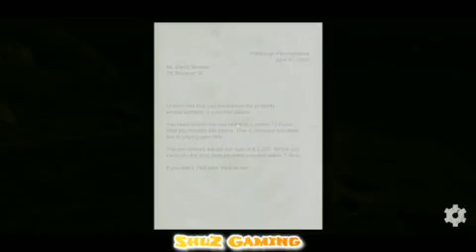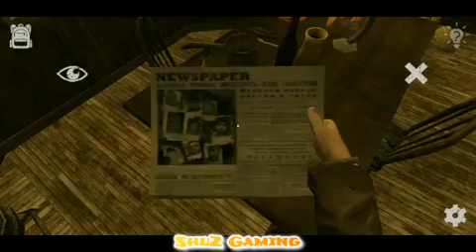No Rest Part 1 - Creepy town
Try to escape from the town facing your greatest fears

No Rest is an action horror game, where you will play with David, a man who had the bad luck to meet a town that looks like any other, but with a terrible event.

ShuZGaming#9078